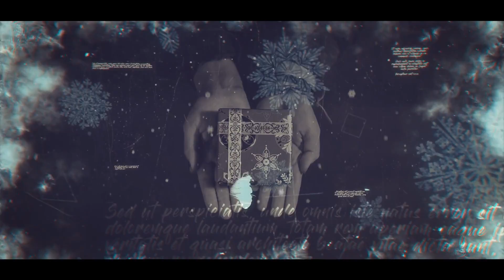The Winter Brush Slideshow - After Effects Template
• Modular construction

• Color control

• Effects control

• 100% After Effects project

• Fully customizable

• Present Scene

• Awesome atmosphere!

• 3D Camera Space

• Modern Design

• Cinematic Titles